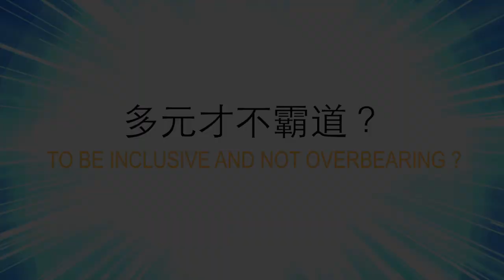這世道說實話真難！相信媒體真難！| 看看留言吧